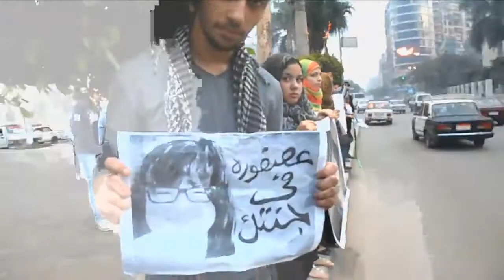سلاسل بشرية للتضامن مع زينه بـ"الغربية"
نظم العشرات من الشباب المستقل والحركات الثورية بالغربية سلاسل بشرية مساء اليوم الإثنين أمام محافظة الغربية تضامنًا مع الطفلة زينة التي لقت مصرعها إثر قذفها من الدور الحادى عشر بعد محاولة إغتصبها بمدينة بورسعيد.